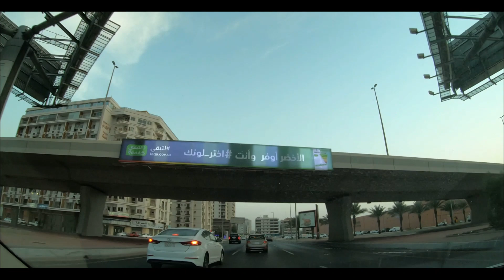Madinah Road 4K Jeddah Saudi Arabia|INTERESTING EPISODES|طريق المدينة المنورة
One of the busiest roads called 'Madinah road' or `Tareeq Madinah' located almost middle of jeddah city passes in the city from south to north straight to holy city Madinah. |INTERESTING EPISODES.